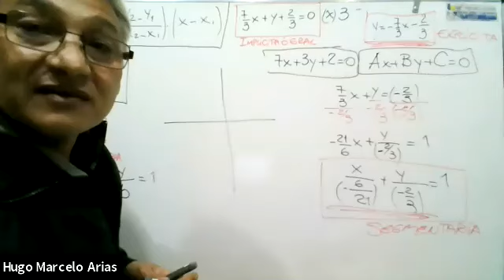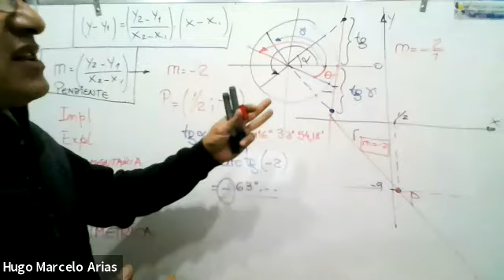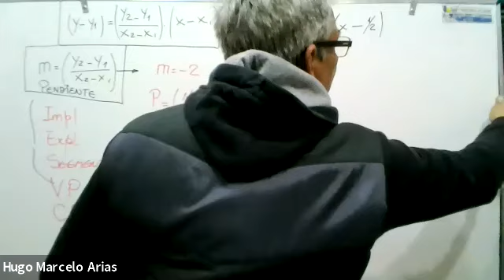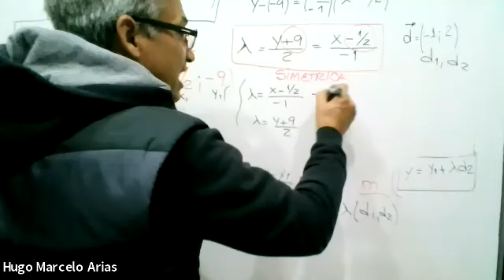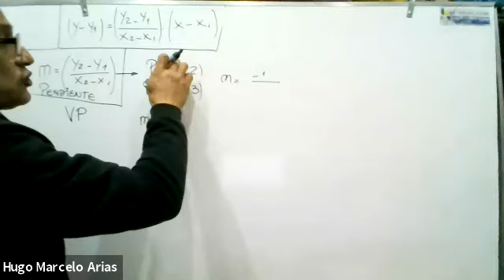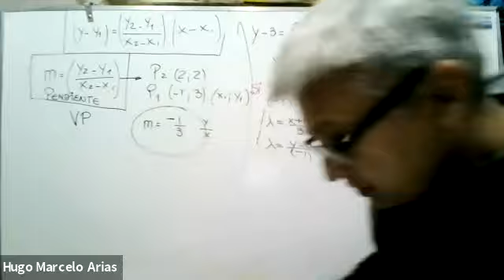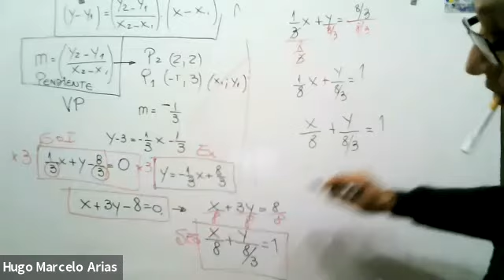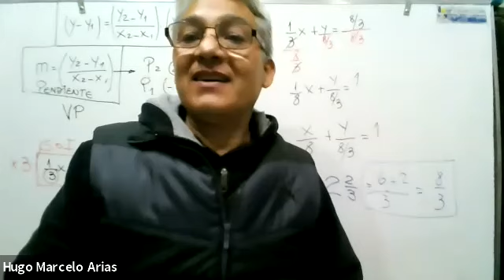ICI 1ro 27May 20:48 | 1ro Año de Ingeniería Civil | UTNLaRioja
ICI.1ro | 1ro  Año de Ingeniería Civil | UTNLaRioja